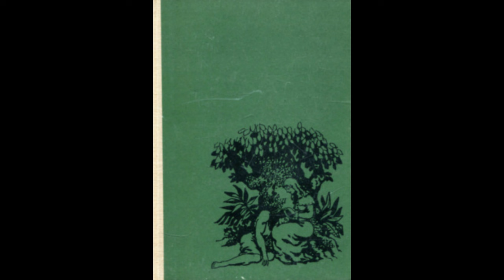Máglyák az őserdőben 1. rész 8-13. fejezet Hangoskönyv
José de Alencar: Máglyák az őserdőben 1. rész 8-13. fejezet Hangoskönyv
Loredano, Álvaro és Peri háromféle érzelme a gyönyörű Cecília iránt.
A jaguár.
Cselszövés.